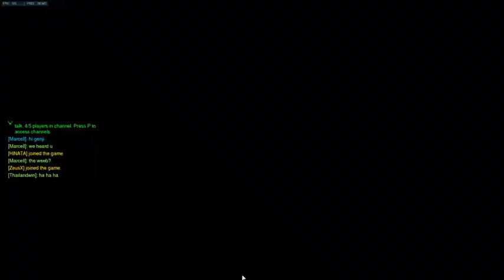Overwatch Orisa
I got to the objective earlier by walking my shields towards it. I only remembered to turn on the recorder after we captured it.